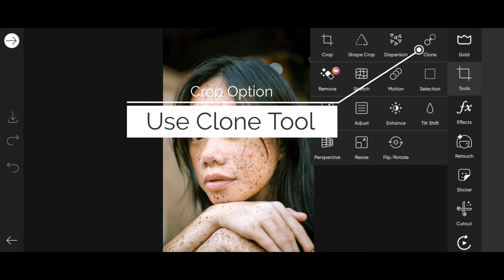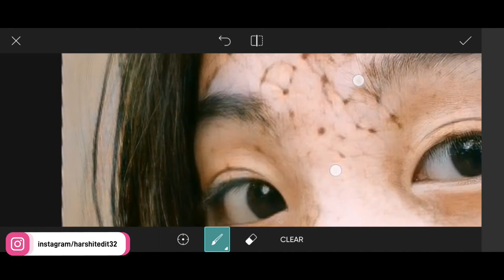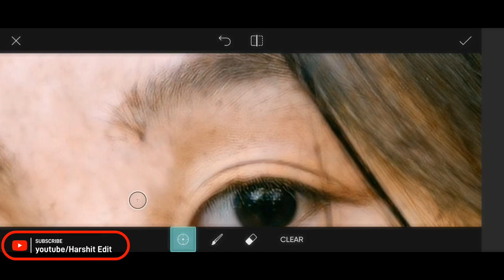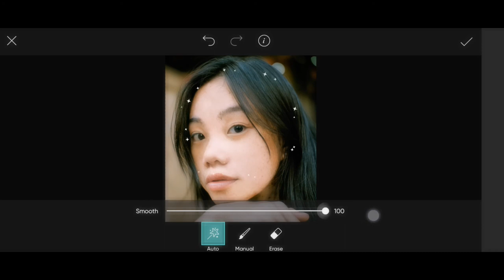Complete skin retouching tutorial in picsart 🔥 | picsart retouch photo editing tutorial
Watch & learn simple colour grading

Complete skin retouching tutorial in picsart 🔥